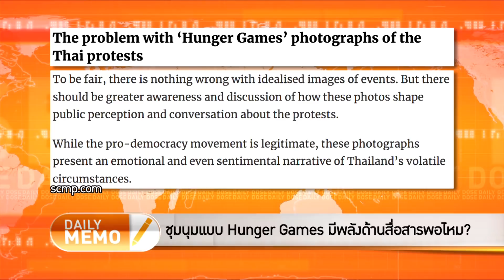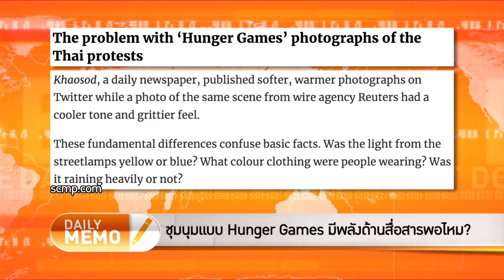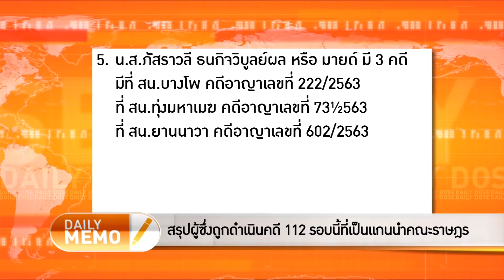The Daily Dose - สรุปผู้ซึ่งถูกดำเนินคดี 112 รอบนี้ที่เป็นแกนนำคณะราษฎร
TheDailyDose ประจำวันที่ 27 พฤศจิกายน 2563